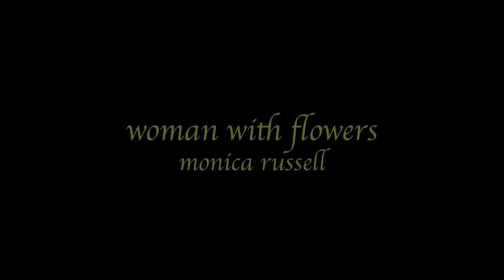fantasy sci fi short film "detour to life"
a young girl looses her life in a car crash but she gets a second chance on life many years later when a kind stranger travels back in time and prevents the accident.